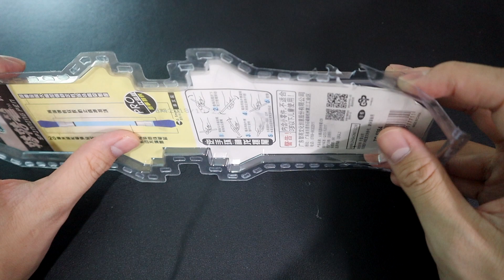รีวิวปากกาควง V.29 สีเอาใจคนชอบน้ำเงินขาว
ใครสนใจปากกาควงหรืออุปกรณ์ทำลองเลือกดูแบบต่างๆที่

สวัสดีครับผมซื่อนอล (อาเซนอล) อ่านว่า น่อน ไม่ใช่ นอน และไม่ใช่ นน นะครับ^^
ถ้าใครชอบคลิปนี้ช่วยกันกดไลค์กดแชร์และกดติดตามเพื่อดูวิดีโอต่อไปของผมด้วยครับ